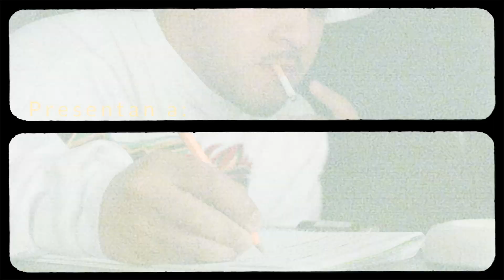Nacho Broncas - Like a Movie (Video Oficial)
Amazon Music:

Recuerda que puedes usar este audio para tus historias de Facebook, Instagram y TikTok.